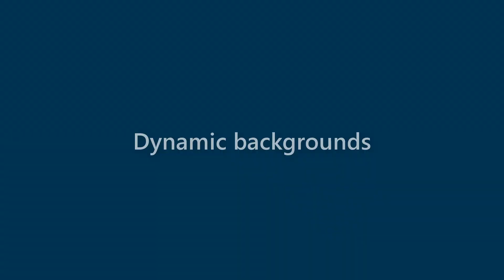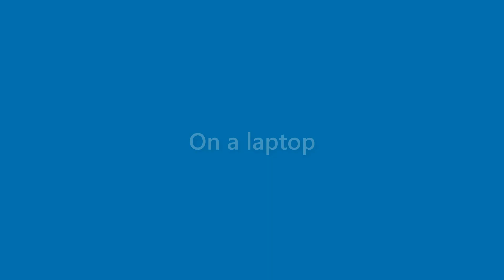Ana Mosley - appearance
Name Look - Ana Mosley - appearance. In this video we present "Ana Mosley" name look and feel in various scenarios.
This video will cover:
How does "Ana Mosley" look as a personal letterhead?
How does "Ana Mosley" look on a business card?
How does "Ana Mosley" look on a computer/laptop screen?
How does "Ana Mosley" look with different background colors?
How does "Ana Mosley" look with various fonts?